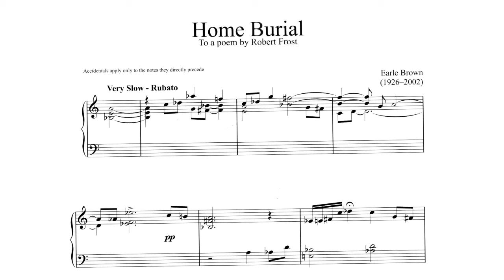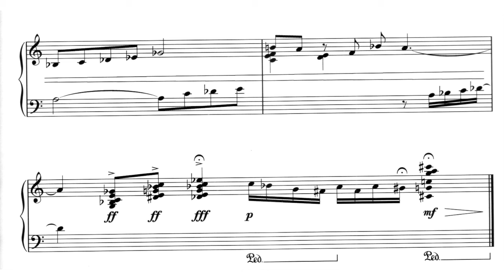Earle Brown - Home Burials for Piano (1949) [Score-Video]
Earle Brown - Home Burials for Piano (1949)

Adam Tendler, piano